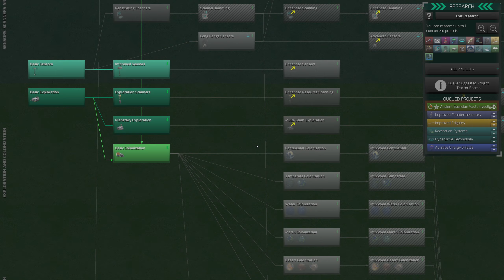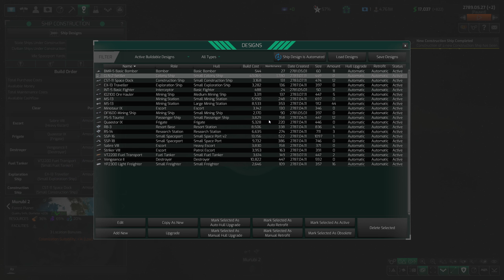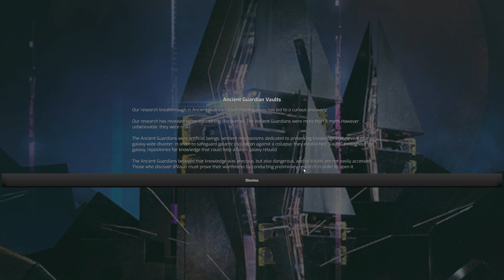Wir wollen kolonisieren ✦ Distant Worlds 2 (#14) (Season 3)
► Dir gefallen meine Videos und du möchtest mich unterstützen? Dann werde doch ein Teil des Rudels Herzlichen Dank!

So verpasst du künftig keine weiteren Videos von mir.

Name: Distant Worlds 2
Entwickler: Code Force
Publisher: Slitherine Ltd.

So viele Updates seit Release! Da wird es Zeit dem Sci-Fi-4X-Strategiespiel Distant Worlds 2 mal wieder auf den Zahn zu fühlen. Ich freue mich auf euch! HINWEIS: Es heißt Season 3, weil es das dritte LP zu Distant Worlds 2 ist. Aber jede Season ist ein eigener Gameplay-Durchlauf.

► Steam-Keys gibt es günstig und seriös bei Gamesplanet, meinem Partner für PC-Spiele
Ich erhalte eine kleine Umsatzbeteiligung, wenn Du diesen Link benutzt und darüber ein Spiel kaufst. Deine Kosten erhöhen sich hierdurch nicht!

► Mit offenem Visier / Maximale Transparenz
Viele Spiele, die ich auf meinem Kanal vorstelle, werden mir von Publishern oder Entwicklern kostenlos zur Verfügung gestellt. Mir ist wichtig zu betonen, dass damit niemals Verpflichtungen über die Art der Präsentation oder der gezeigten Inhalte einher gehen!